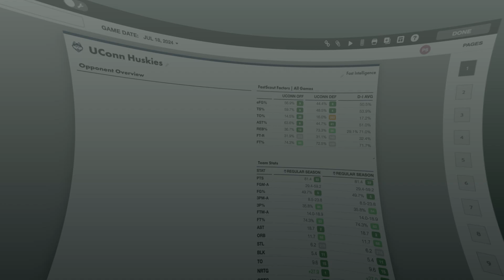AI Scout by FastIntelligence | FastModel Sports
Discover AI Scout by FastModel Sports. Powered by FastIntelligence, it delivers instant, detailed opponent analysis through cutting-edge analytics and machine learning. Stay ahead with insights into play styles, strengths, and weaknesses, ensuring you consistently outplay your competition and win.